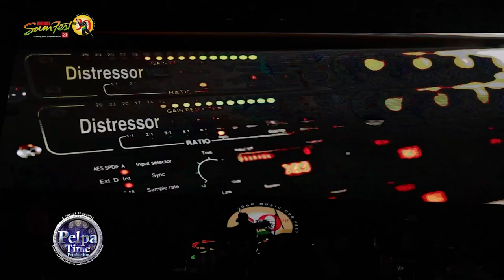Stephen McGregor say there is a whole lot more enemies than friends, Chino Perform